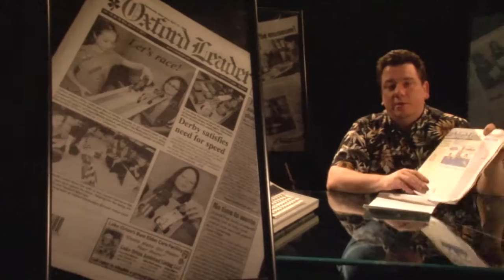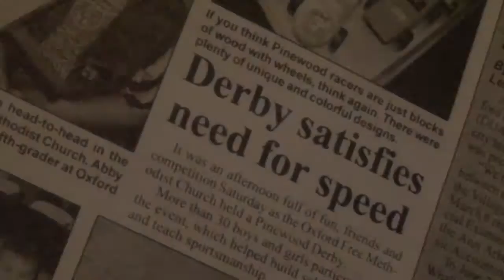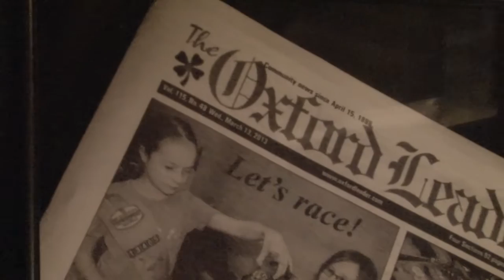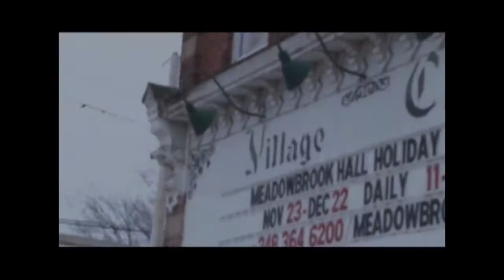Follow the Leader: Episode 6